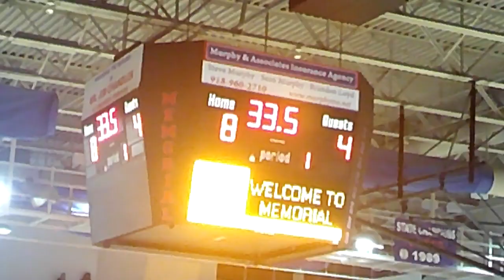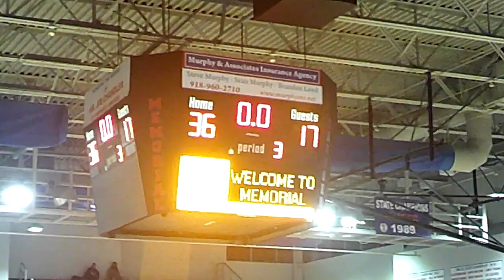Memorial Vs Lawton Ike Boys Hoops 2023